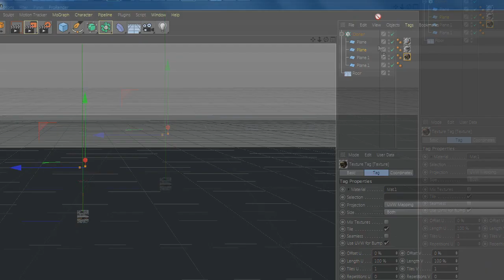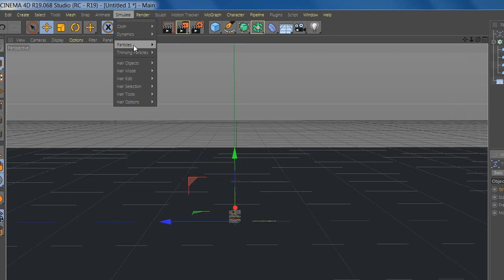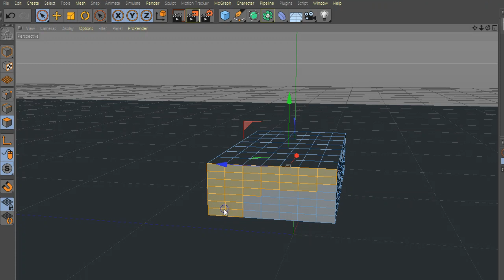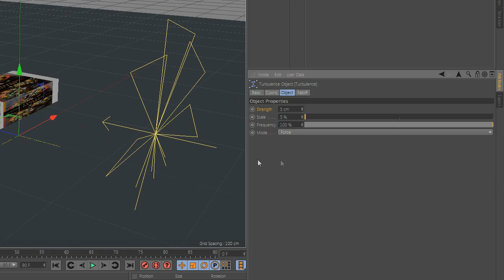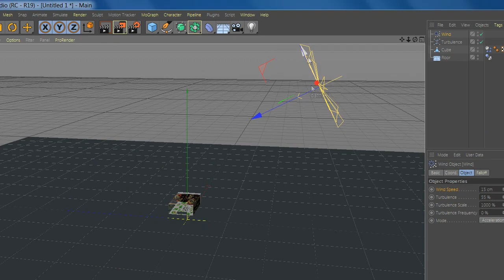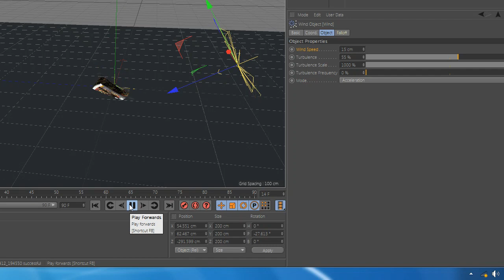How To Animate Flying Papers And Bags In Cinema 4D - Quick Tutorial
You will have access to my 3d models/ 3d scenes / more detailed tutorials and a bunch of  cool stuff ! :)

Learn Free and Cool stuff in Cinema4D in Quick Tutorials !!

Recorded in Cinema 4D Release R19.